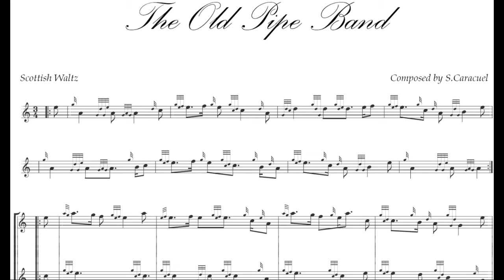The Old Pipe Band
Scottish Waltz for the great Highland Bagpipe